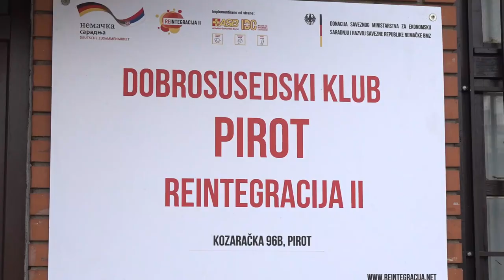SERTIFIKAT ZA RADMILU NEŠIĆ ZA ŽENSKO LIDERSTVO I PREDUZETNIŠTVO